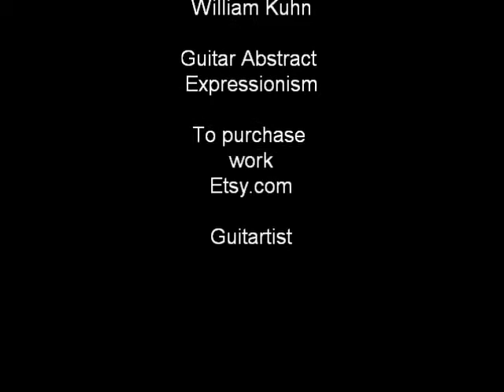Guitar Abstract Expressionism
Painting with a Guitar